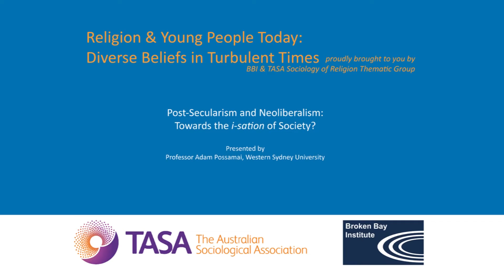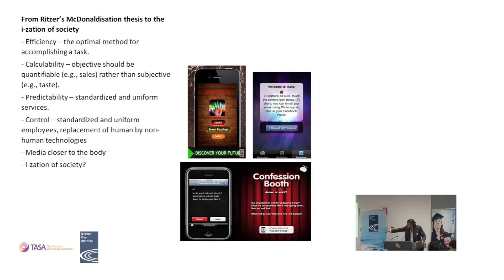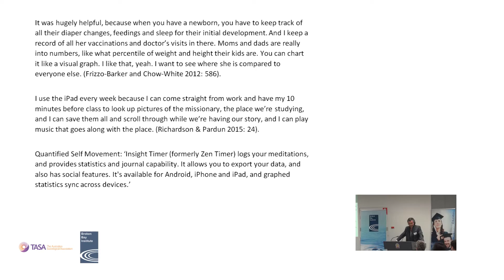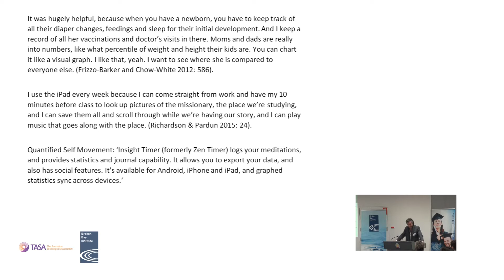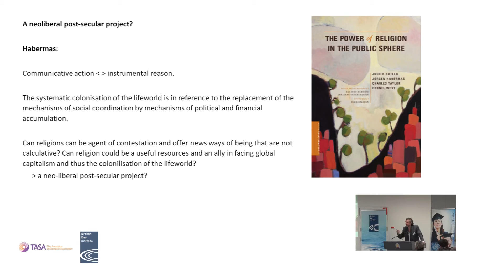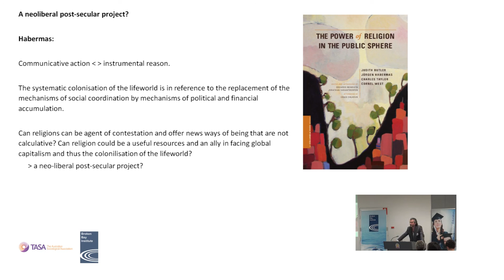Adam Possamai – Pt 2. Post-Secularism & Neoliberalism: Towards the i-sation of Society?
Habermas refers to the process of the de-privatization of religion, and to the current dialogue about managing the presence of religious groups within secular frameworks in the public sphere. This dialogue is currently affected by what I call the i-sation of society.